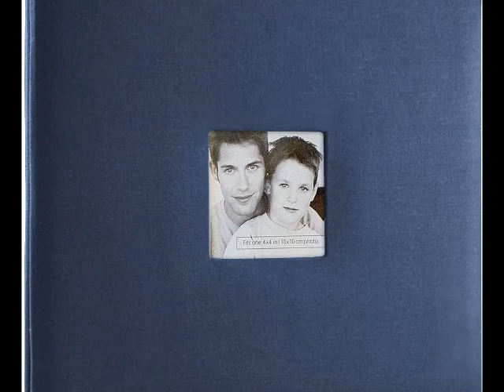b odd supplies Soft Leather Self Adhesive Photo Album Book, Scrapbooking Scrapbook Magnetic Album,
amazon,
amazon finds,
amazon prime,
amazon fba,
amazon flex,
amazon rainforest,
amazon house,
amazon jungle,
amazon stock,
amazon ascension,
amazon alexa,
amazon astro,
amazon amazon,
amazon business,
amazon bundles,
amazon bedrock,
amazon course,
amazon commercial,
amazon couch,
amazon dropshipping,
amazon driver,
amazon documentary,
d amazing,
amazon echo,
amazon earnings,
e amazonas,
amazon family,
amazon fba for beginners,
amazon forest,
fba amazon,
forest amazon,
amazon gadgets,
amazon gaan,
amazon guitar,
amazon gadgets 2024,
amazon go,
amazon gan,
get amazon prime free,
game amazon,
amazon haul,
amazon interview,
amazon influencer program,
amazon influencer,
amazon items,
amazon iphone,